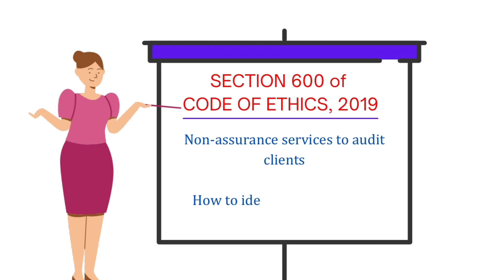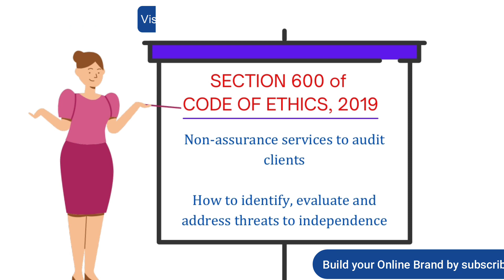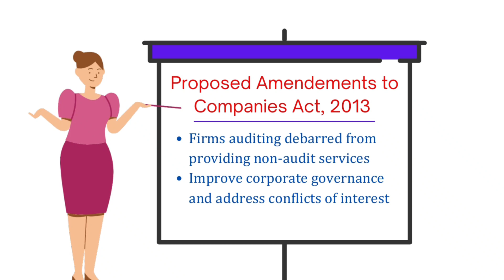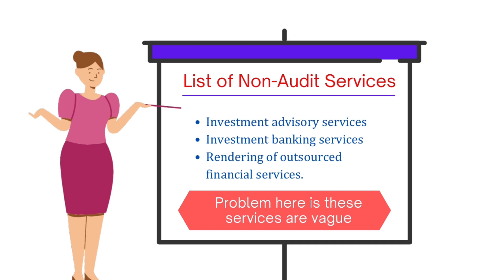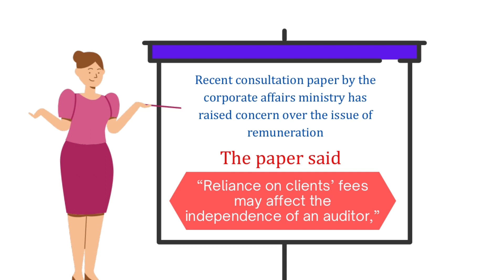Understand crucial Sec 600 of Code of Ethics of ICAI & proposed change to Companies Act now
Firms auditing clients, will be debarred from providing non-assurance services to same clients. Even network firms will b prohibited from doing so. Section 600 of Code of Ethics will be applicable from apr 22 and also amendments may b made to Companies Act.

More than 800 CAs are doing it to increase their brand value with clients.

Great News - Yearly Discount - 40%.

Due Date Reminder and Festival wishes System

Now Without PG Branding Annual subscription is available at Rs. 2880 plus GST ( Savings - Rs. 1920)- here is the link for payment

With PG branding Annual Subscription is available at Rs. 1440 plus GST ( Savings - Rs.

Pay now and wow your clients with Posters for whole year and grow your Practice like 800 other CAs!!!

Click below to pay monthly.

Payment link for Rs. 200/- plus GST with PG cross branding

Payment link for Rs. 400/- plus GST without PG cross branding

नियत तिथि अनुस्मारक प्रणाली - कॉल या व्हाट्सएप - 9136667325

ग्राहकों के साथ अपनी ब्रांड वैल्यू बढ़ाने के लिए 800 से अधिक सीए ऐसा कर रहे हैं।

अच्छी खबर - वार्षिक छूट - 40%।

नियत तारीख अनुस्मारक और त्योहार की शुभकामनाएं सिस्टम

अब पीजी ब्रांडिंग के बिना वार्षिक सदस्यता रुपये में उपलब्ध है। 2880 प्लस जीएसटी (बचत - 1920 रुपये) - यहां भुगतान के लिए लिंक है

पीजी ब्रांडिंग के साथ वार्षिक सदस्यता रुपये में उपलब्ध है। 1440 प्लस जीएसटी (बचत - 960 रुपये) - यहां भुगतान लिंक है

अभी भुगतान करें और पूरे साल पोस्टरों के साथ अपने ग्राहकों को लुभाएं और 800 अन्य सीए की तरह अपने अभ्यास को बढ़ाएं !!!

इस शानदार अवसर को हाथ से जाने न दें !!

मासिक भुगतान करने के लिए नीचे क्लिक करें।

पीजी क्रॉस ब्रांडिंग के साथ 200/- प्लस जीएसटी रुपये के लिए भुगतान लिंक।

बिना पीजी क्रॉस ब्रांडिंग के 400/- प्लस जीएसटी रुपये के लिए भुगतान लिंक।

Well darfted Professionally Designed Business Profiles - Only Rs.

Read our useful blogs which can help you tremendously in your practice

PracticeGuru Introduction:

Every CA, CS, CMA, Lawyer wants to run a Profitable Practice without Stress. Many of the Professionals are experts in their subject matter but lack the skills to grow practice. As it needs many different skills like sales skills, communication skills, negotiation skills, human management skills, clients servicing and many more.

These are the skills that are not taught by ICAI or by school and colleges.

PracticeGuru is all about CA CS GST and Tax Practice. We talk about their growth, their issues and solutions to it. We train Professionals in various business skills. This channel has some unique content which you wont find in any other channel.

We discuss lot of ideas for CAs and other Professionals to grow their practice.

We talk about CA students, their issues, etc too.

हर सीए, सीएस, सीएमए, वकील बिना तनाव के एक लाभदायक अभ्यास चलाना चाहता है। कई पेशेवर अपने विषय में विशेषज्ञ हैं लेकिन अभ्यास बढ़ाने के लिए कौशल की कमी है। चूंकि इसे बिक्री कौशल, संचार कौशल, बातचीत कौशल, मानव प्रबंधन कौशल, क्लाइंट सर्विसिंग और कई अन्य जैसे कई अलग-अलग कौशल की आवश्यकता होती है।

ये ऐसे कौशल हैं जो आईसीएआई या स्कूल और कॉलेजों द्वारा नहीं पढ़ाए जाते हैं।

प्रैक्टिसगुरु सीए सीएस जीएसटी और टैक्स प्रैक्टिस के बारे में है। हम उनके विकास, उनके मुद्दों और उनके समाधान के बारे में बात करते हैं। हम पेशेवरों को विभिन्न व्यावसायिक कौशलों में प्रशिक्षित करते हैं। इस चैनल में कुछ अनूठी सामग्री है जो आपको किसी अन्य चैनल में नहीं मिलेगी।

यदि आप अपने अभ्यास को बढ़ाने या लाभप्रदता बढ़ाने या जोखिम और तनाव को कम करने के लिए संघर्ष कर रहे हैं, तो हमारे चैनल को तुरंत सब्सक्राइब करना न भूलें।